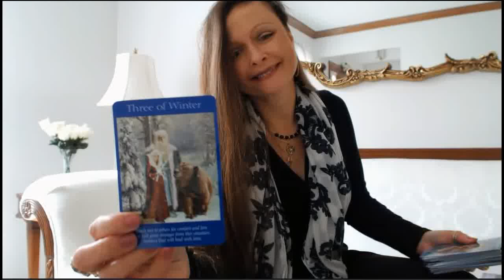Free Daily Oracle & Tarot Intuitive Angel Card Reading - Thursday July 7, 2016.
Traceyhd gives the daily oracle tarot intuitive card reading for Monday July 7, 2016. She is using the Secret Language Of Color Cards by Inna Segal.  What is the energy like? Watch & find out.